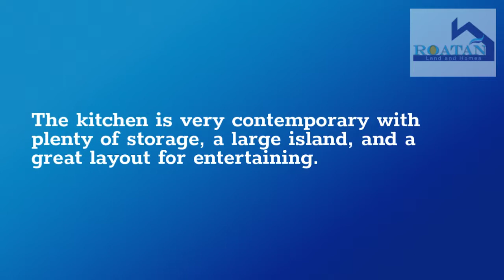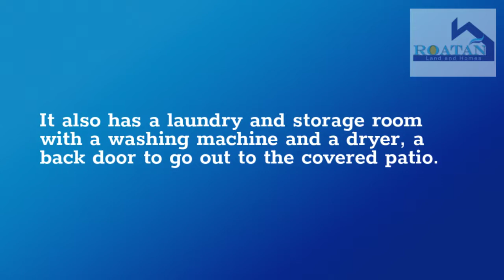West End Heights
SOLD!!! This spectacular newly built house, is located in West End just a few minutes from many restaurants, dive shops and night life. Up on a hill with incredibles views over the Caribbean Sea.

Get in touch with us through Email or Phone. ⬇️⬇️
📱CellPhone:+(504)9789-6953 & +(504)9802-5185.